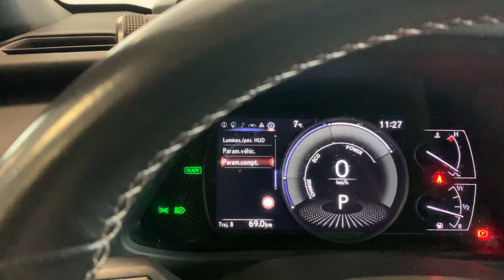Présentation, essai statistique LEXUS UX 250H 4WD LUXE 184 ch BVA HYBRID 4x4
2019
Gris mercure

GPS tactile
Clé mains libre
Affichage tête haute
Angle mort
Régulateur
Sièges cuir
Feux led
Sièges avant chauffants
Pack technologie
Assistant feux de route
Camera
Charge induction